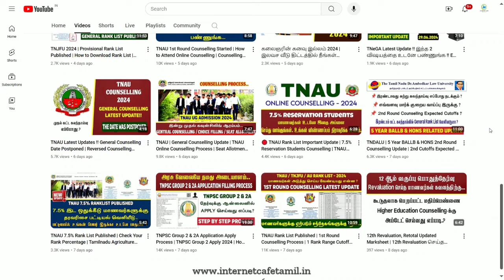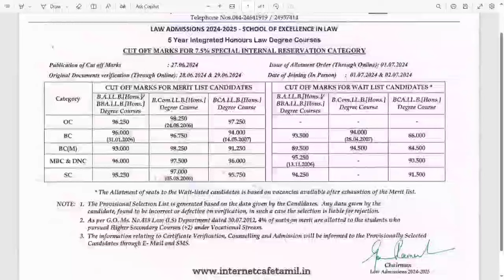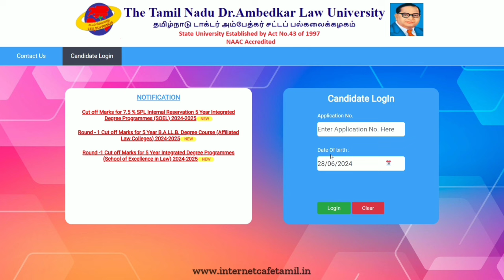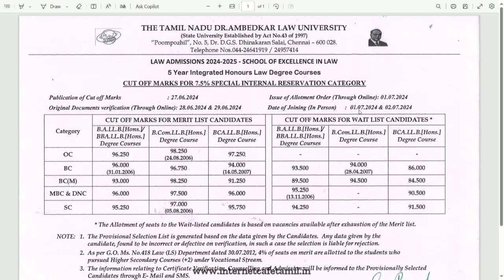Cut off Marks for 7.5% Internal Reservation 5 Year Integrated Degree Programmes (SOEL) 2024-2025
NOT Allowed.